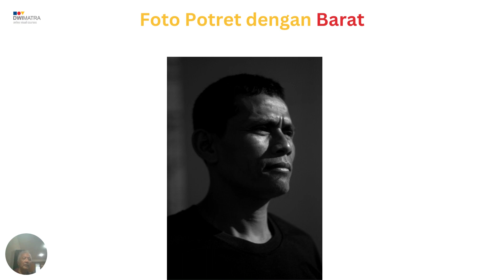Foto Potret gaya Barat?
Dominasi gaya Barat terutama Rembrandt light sebenarnya tidak begitu kuat di Asia, tetapi pada film Hollywood sangat terasa